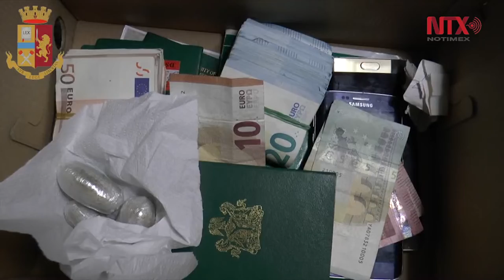Desarticulan en Italia una red mafiosa nigeriana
Una red de la mafia nigeriana, perteneciente a la confraternidad criminal internacional denominada “Supreme Eiye”, fue desarticulada en Italia.